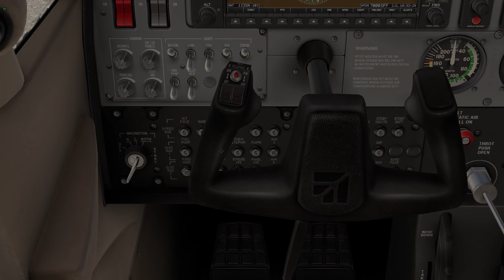Découvrir le Livradois Forez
Départ d'Ambert le Poyet , découverte de la région d'Ambert, le Livradois , le Forez